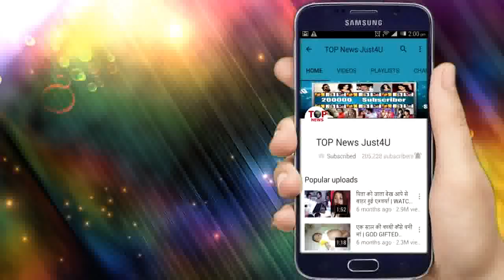YRKKH: OH NO!! तो खेल शुरू करने से पहले KAIRAV करेगा यह धमाका